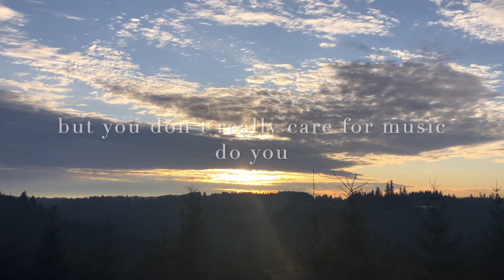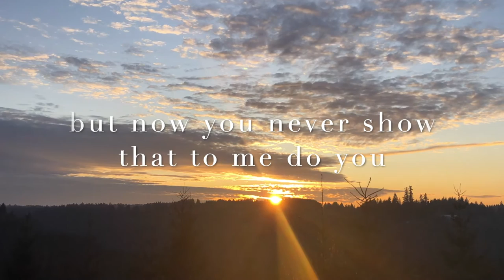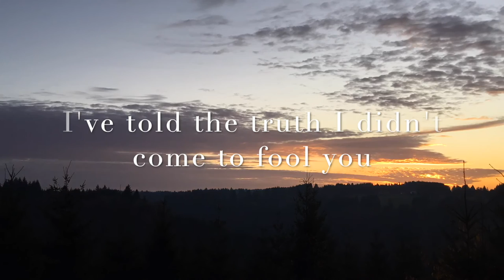Hallelujah - Leonard Cohen (Jessie Leigh Cover) Official Lyric Video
Jessie Leigh covers Leonard Cohen's Hallelujah.